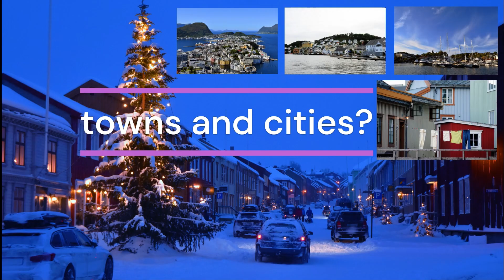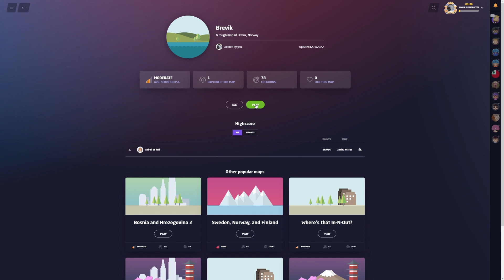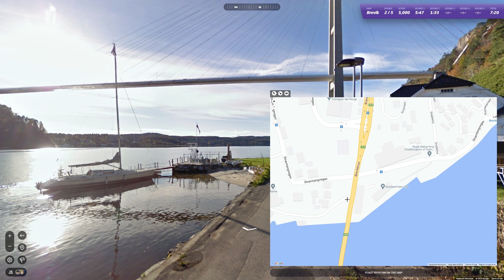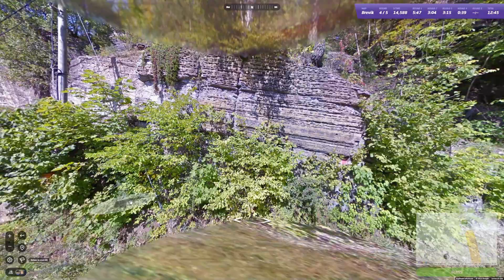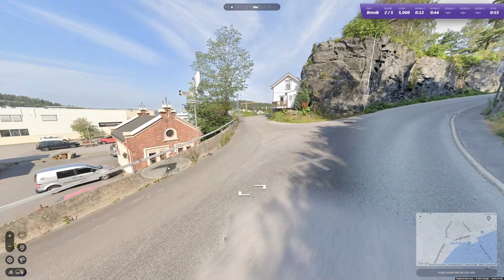Ep. 109 Norway Urban(ized) on Geoguessr: Brevik - testing my sea legs again